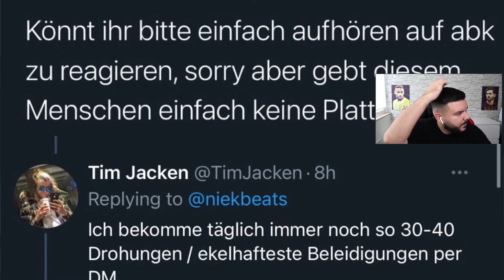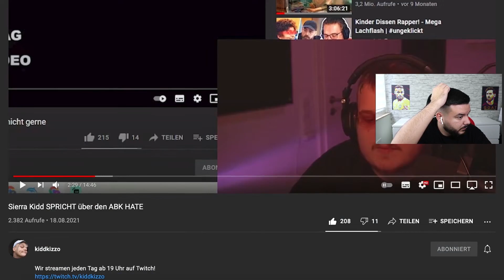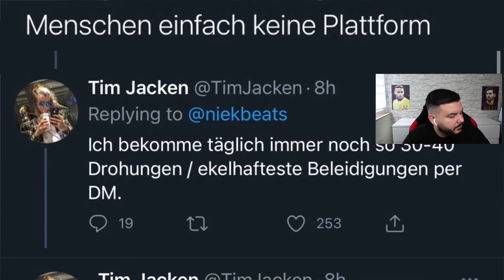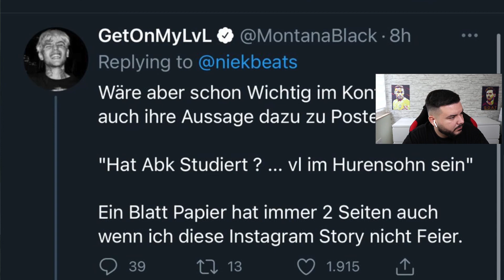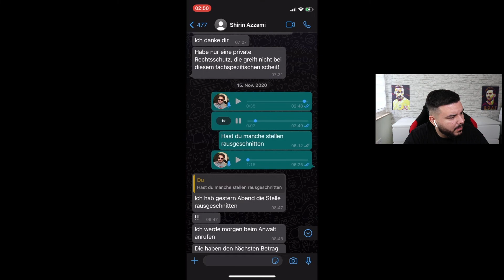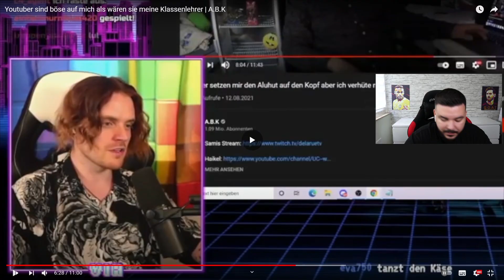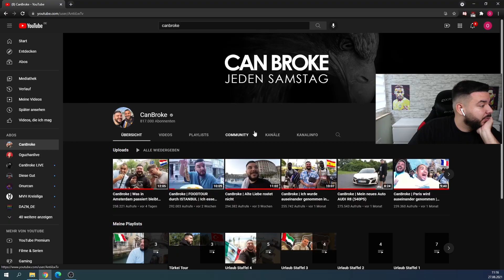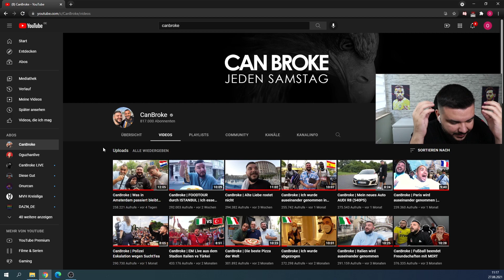CanBroke REAGIERT auf ABK VS Heuchler YouTube Deutschland